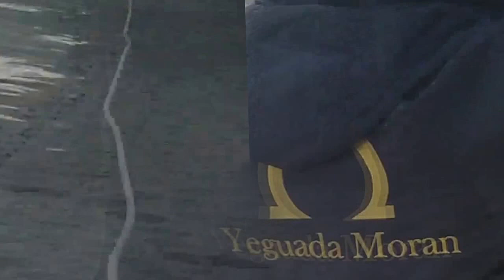toro de cuerda x la mañana benamahoma 2012